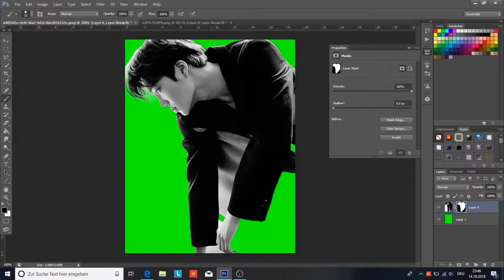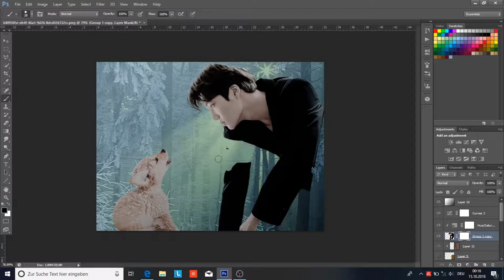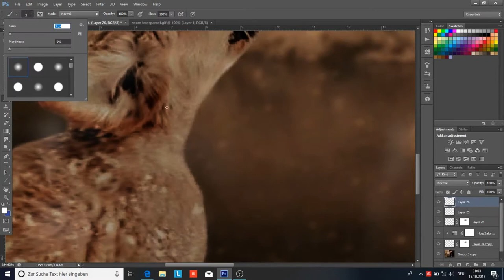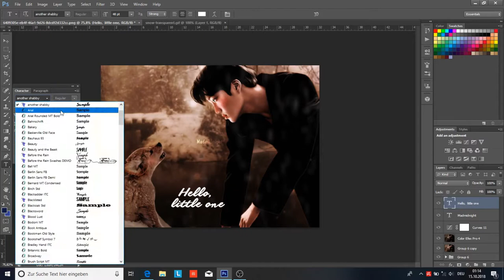EXO Kai - Little One || Photoshop (Speed Art)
Hello!

Ever saw the picture of a little dog and felt like all world problems are healed for a second? I'm a pet lover, that is clear XD

I actually was scared to edit with a pet since there are a lot of things to watch out for but for a first timer it turned out quite okay... I guess.

Character: Kim Jongin aka Kai (EXO)
Time taken: 1h 35min
Software: Adobe Photoshop CS6